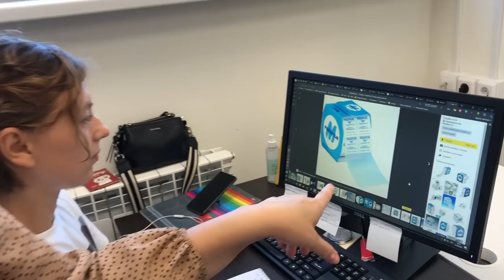ВЛОГ / День со мной / Готовлю, крашусь, показываю склад / SHIK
Давайте проведем день со мной? Будем готовить, много болтать, краситься, пройдемся по складу и протестируем новую косметику. Напишите обязательно нравится ли вам такой формат!